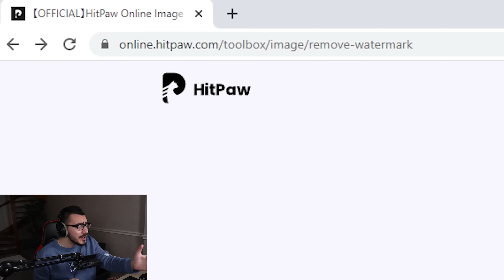صنعت متفجرات كثيرة عشان اسرق بيته 😱 | مغامرات راست #2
علامات لجلب الحلوين :